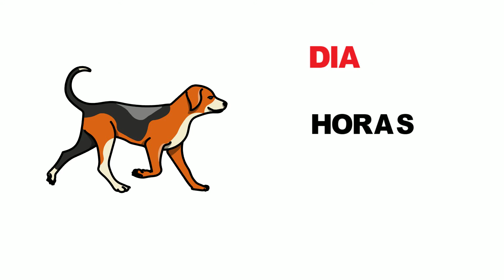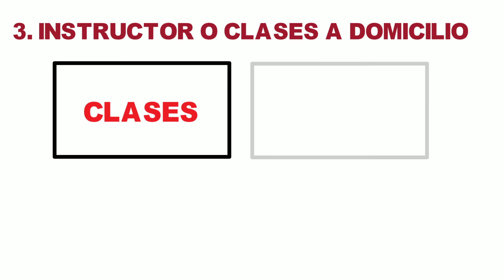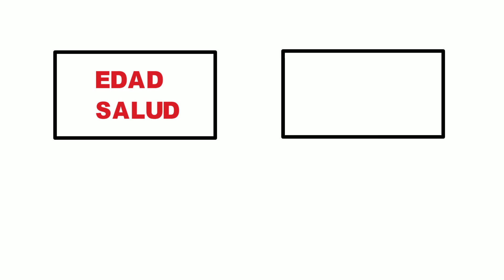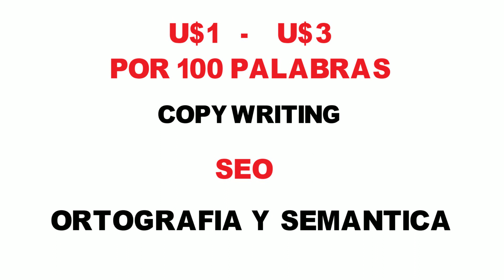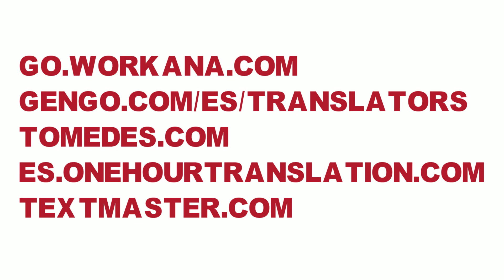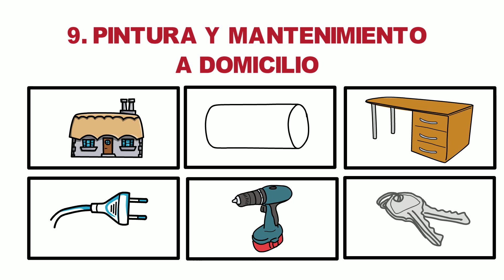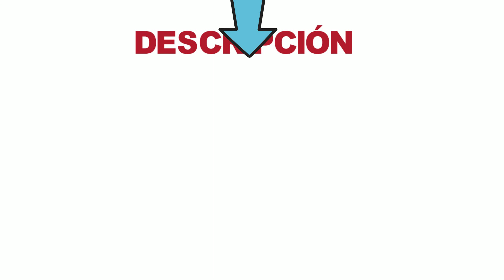10 NEGOCIOS PARA COMENZAR SIN DINERO NI CAPITAL INICIAL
En este vídeo se mostrarán diferentes alternativas de negocios que no necesitan un capital inicial importante.
Cuando emprendes muchas veces uno de los limitantes es el dinero para comenzar, sin embargo hay diferentes opciones que te permiten iniciar un negocio sin la necesidad de contar con grandes sumas de capital, aqui te las mostramos.